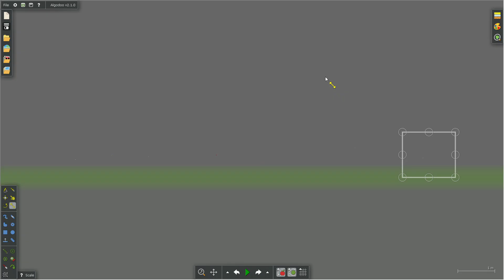Alphabet Lore Letters Tried The Grimace Shake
Letter Letters  Tried That Shake
Then Anything Became Chaotic